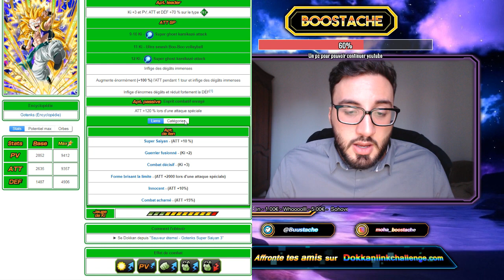GOTENK SSJ 3 TEC ZTUR !!! UN DOKKAN FEST GOKU ENFANT ?!! NEWS DOKKAN | DBZ DOKKAN BATTLE FR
Yo les potes ! On se retrouve aujourd'hui pour une vidéos news à propos du nouveau ztur de gotenks ssj 3 tec et du dokkan fest goku enfant et piccolo daimao !